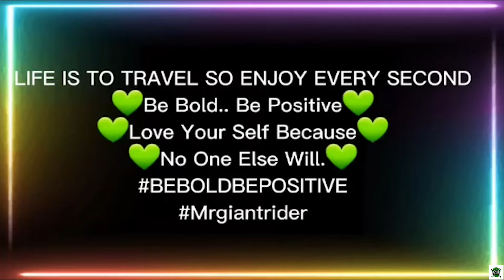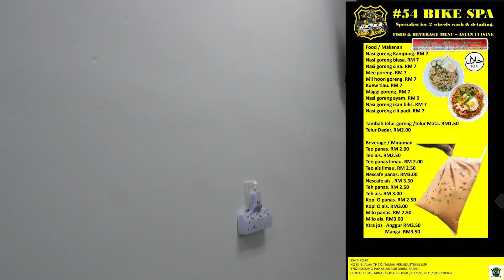54 BIKE SPA 💧💧🏍🏍 GRAND OPENING 🎊 05052024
GRAND OPENING OF 54BIKESPA NEW VENTURE ON 5TH MAY 2024.
Rapid Wash, Premium Super Wash, Supreme Wash,Polishing 3 Layers...

Address: 64, Jalan TP 7/2, Taman Perindustrian Uep, 47620 Subang Jaya, Selangor

💚Be Bold.. Be Positive💚Love Your Self Because..No One Else Will.💚

Turn each day into a different adventure, discover new worlds, all without any limitations.
MY 1ST INTERNATIONAL RIDE - PHUKET